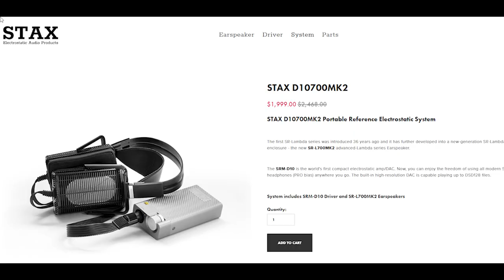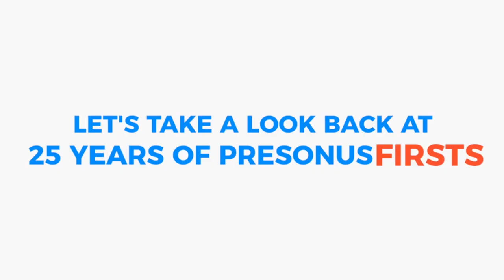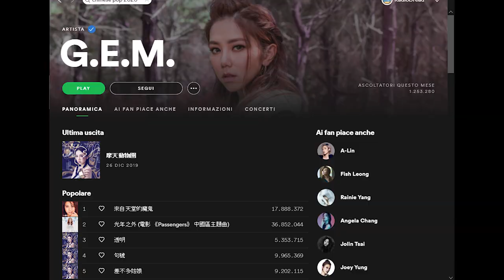Edifier R1280T vs Presonus Eris 3,5 Prova Audio tra budget Speaker (SUB ENG) NON CI CREDO! 100€!!!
Sfida tra monitor da studio e speaker da scaffale. Le Edifier R1280T possono essere usate come monitor da studio? Oggi andremo a vedere la proposta di EDIFIER per gli speaker multifunzione, possono essere semplici casse PC, con aspirazione da studio monitor e casse da scaffale o libreria. Le R1280T non si fanno mancare nulla e le adorerete a patto di giungere a dei compromessi. Presonus Eris 3,5 dalla linea per studio con membrane in kevlar ha tutto quello che serve per essere un best buy. Peccato che almeno in questa versione più budget si siano commessi diversi errori, niente di eclatante ma sono rimasto un po' deluso da un brand ormai ultra collaudato come Presonus.

ACQUISTARE EDIFIER R1280T a 99€
ACQUISTARE PRESONUS ERIS 3,5 a 95€

Strumenti utilizzati:

iPhone XR
Microfono Neewer
Treppiede Neewer flessibile
Treppiede fisso
Canon Eos2000d
iLC Faretto LED RGB 15W

Collaborazioni o Info su Studio di registrazione/Mix/Mastering